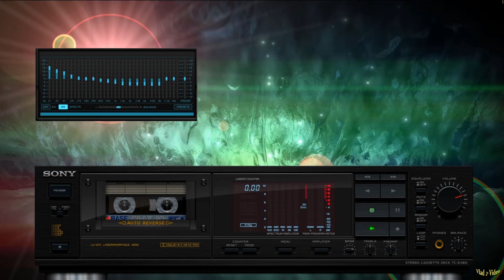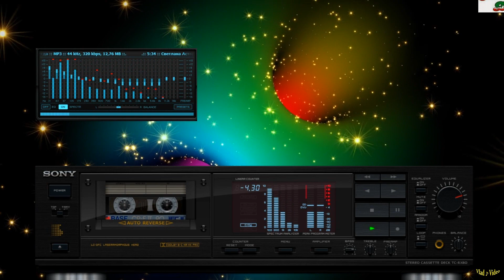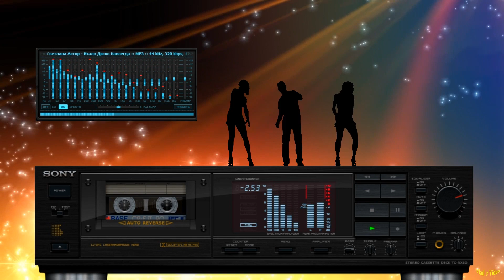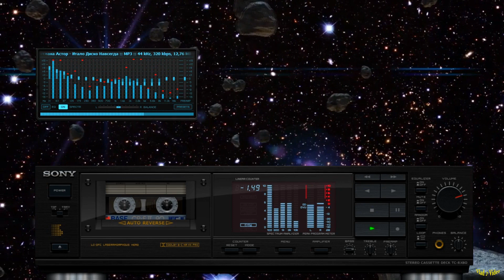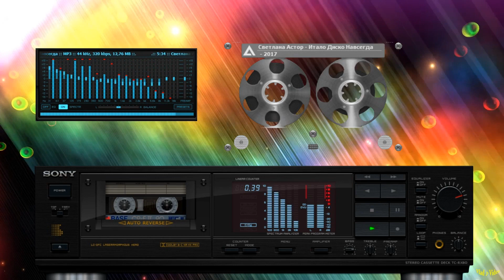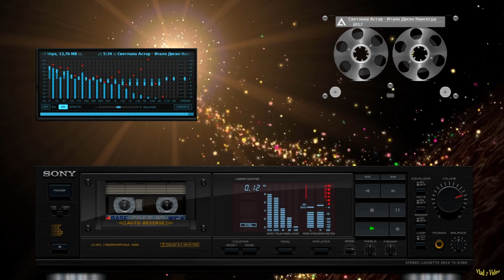Светлана Астор - Итало Диско Навсегда